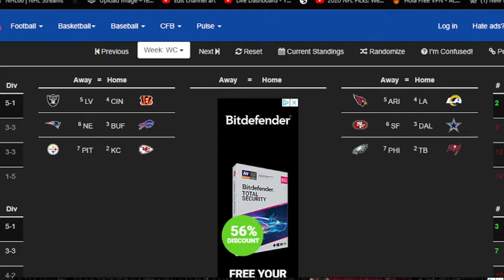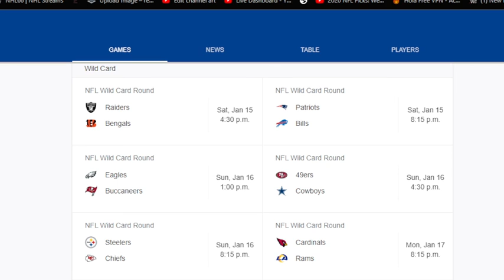NFL Wildcard Picks 2022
LIKE AND SUB EH